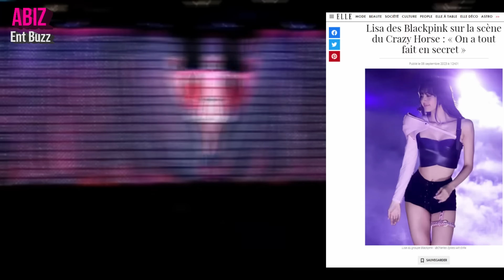BLACKPINK renewal announcement postponed until November, Jisoo & Rosé attending Lisa's CRAZYHORSE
BLACKPINK renewal announcement and Babymonster's Debut will be postponed until November???, Jisoo & Rosé attending Lisa's first CRAZYHORSE show